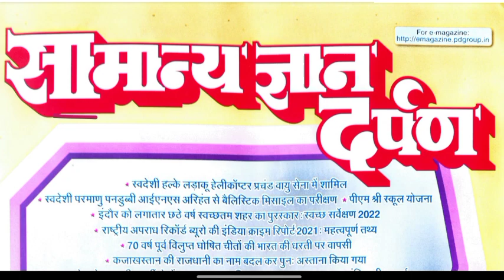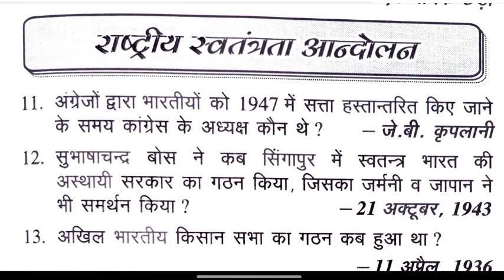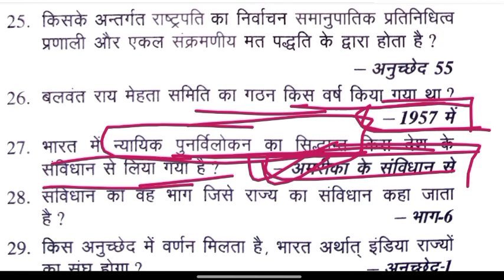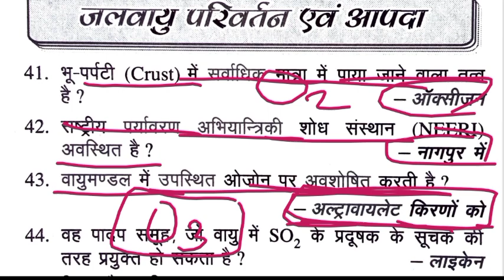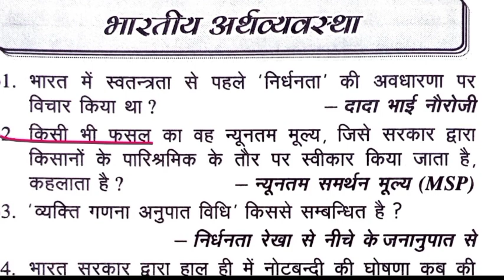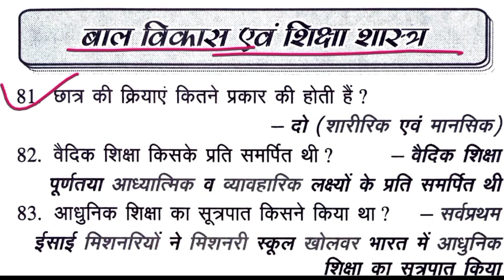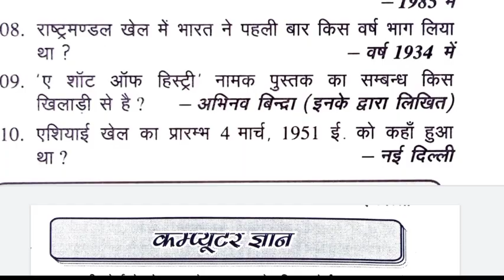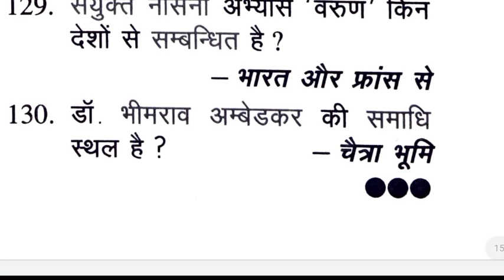Samany Gyan Darpan Dec-2022 Complete Sar-sangrah||सामान्य ज्ञान दर्पण दिसम्बर 2022💥💥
Samany Gyan Darpan December -2022 Complete Sar-sangrah

सामान्य ज्ञान दर्पण दिसम्बर - 2022 सम्पूर्ण सार संग्रह